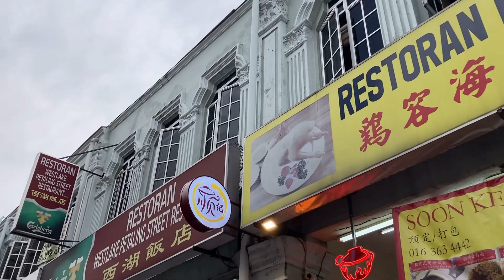Before I go to Penang...【138 】KL Patrol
Thank you for visiting at my channel.

I'm a 50 years old Japanese woman living in Malaysia. I post videos to share how I spend my days.

→USA→Japan→Thailand→Japan→India→Vietnam→Malaysia→ Japan→Malaysia（Now）

I complete all video posting process by my mobile phone under natural light and room lightings.

Camera : iPhone SE(2nd generation)
Video Editing Free App : VITA
Thambnail : PicsArt & Phonto
Channel Art : Canva